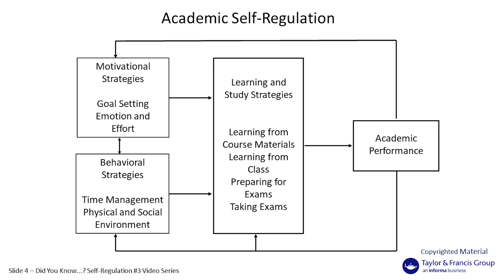Do you know…how to self-regulate to improve your performance?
Enjoy one of the videos from our 5 part “Did You Know” video series with Routledge Author, Helena Seli to learn more about Information Processing and College Success!

This video is about self-regulation. Did you know that self-regulation is as strong as if not a better predictor of achievement as one’s ability (IQ)? Learn more about what the different areas of self-regulation are and how you can become a more self-regulated individual.

Watch the full series of videos to learn about which learning strategies promote meaningful, long term learning, how to understand your own motivation, tools to become a success-oriented student, the different areas of self-regulation and how you can become a more self-regulated individual and effective learner.